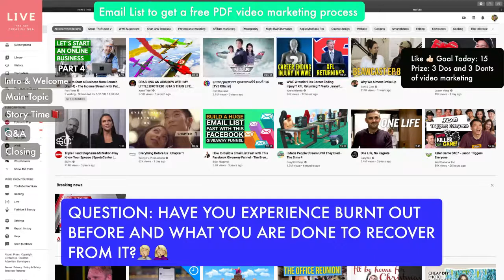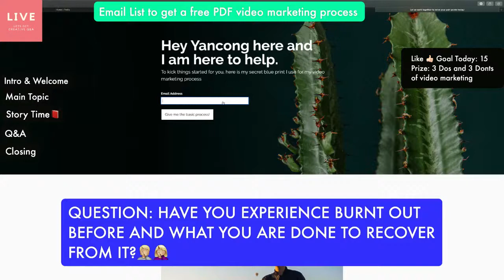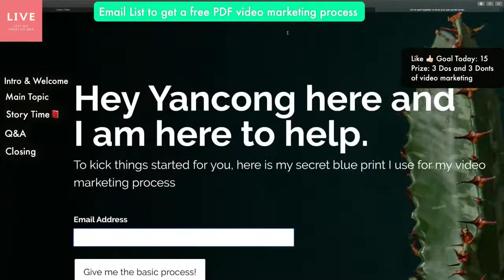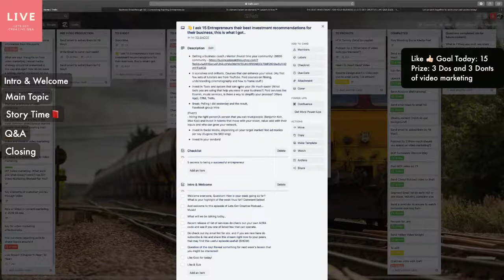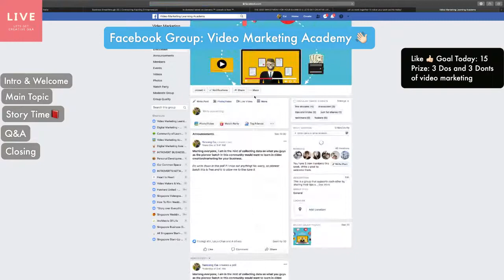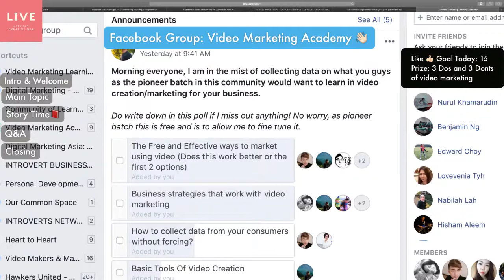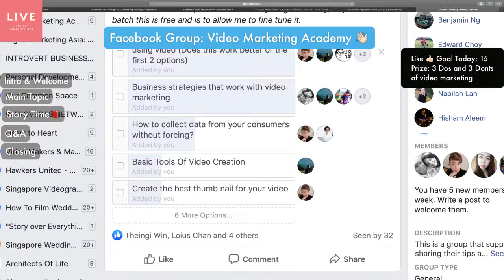THE BEST INVESTMENT FOR YOUR BUSINESS || LETS GET CREATIVE LIVE Q&A (Ep3)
Welcome to Lets Get Creative Podcast where I'm here for you every every week to answer your questions and provide something regular each week we can look forward to. It's especially important during these times when normal has kind of been thrown out the window.

This week I ask what is the BEST INVESTMENT you ever made in your business that scale your business and I got amazing response! (PS, if you have your recommendation, please do message via this email, I would love to feature it to help everyone!)

Do start this video @ to go straight to the intro!

 If you need more tips/help/topics on related topics via Spotify ||

 Music I use for all my video and live stream **GET A MONTH FREE TO TRY OUT YOUR OWN** :